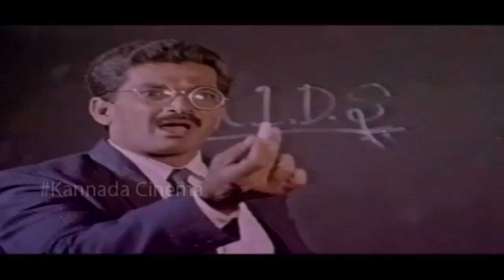Jaggesh Non Stop Comedy Scene || Bombat Huduga Movie || Kannada Comedy Nights || HD